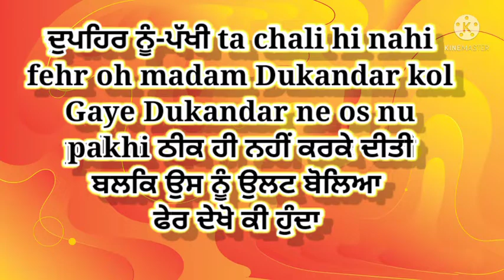Lalchi Dukandar part 2 are realesed watch full video ਲਾਲਚੀ ਦੁਕਾਨਦਾਰ :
0.01 channel intro
0.58 First secne
1.58 lalchi Dukandar
4.46 returns
ਸਿੱਖਿਆ:ਲਾਲਚ ਬੁਰੀ ਬਲਾ ਹੈ

hello dosto
ghaint videos
(GV)